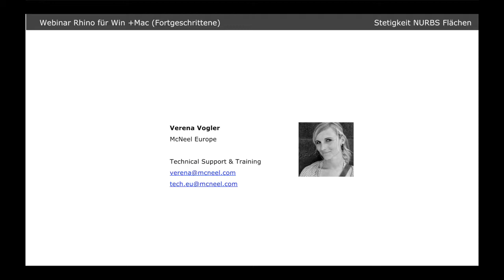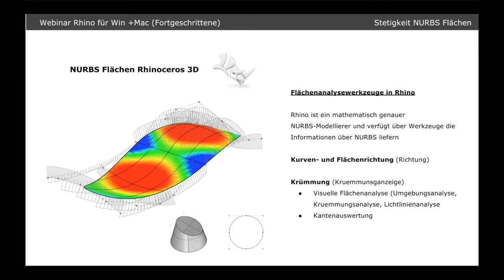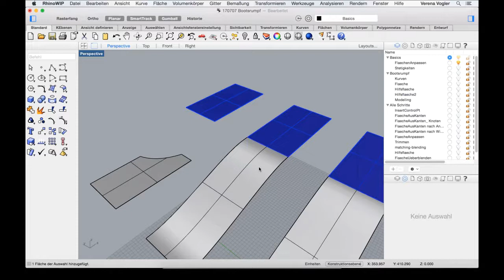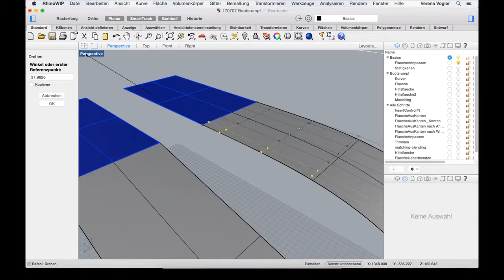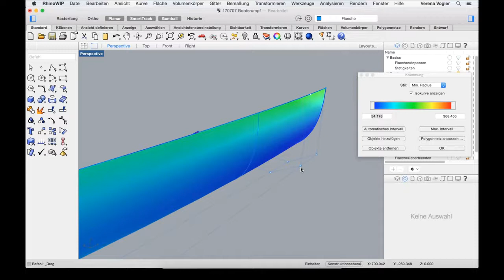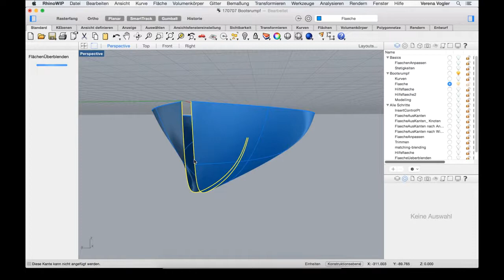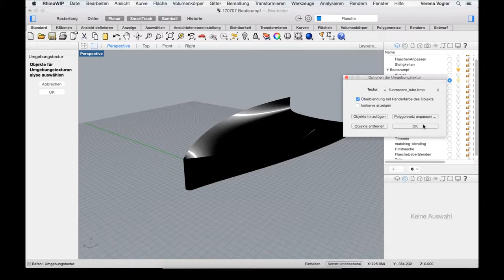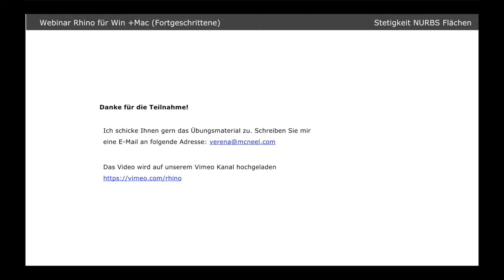Flächenstetigkeit in Rhino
📌[DEUTSCH] Flächenstetigkeit in Rhino

Da ein aus einer einzigen Fläche erstelltes Objekt sehr unwahrscheinlich ist, wird man bei den meisten Modellen früher oder später mit dem Thema Flächenstetigkeit in Berührung kommen.
In unserem Webinar werden wir auf Stetigkeit nach Position (G0), Tangentialität (G1) und Krümmung (G2) eingehen und dabei mehr über das Anpassen und Überblenden von Flächen unter Verwendung einer gewünschten Stetigkeit auf beiden Seiten lernen. Dabei werden Werkzeuge zur Analyse sowohl der Stetigkeit als auch der Qualität zum Einsatz kommen.

Bei dem hierbei verwendeten Modell handelt es sich um einen Schiffsrumpf, was glatte Übergänge und Flächen erforderlich macht.